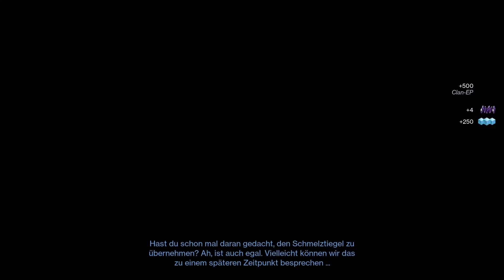Destiny 2 Die Hexenkönigin part #031 Eliminierung (Lp part #473)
Destiny 2 Die Hexenkönigin part #031 Eliminierung in diesem part werden wir 2 eliminierungs matches machen